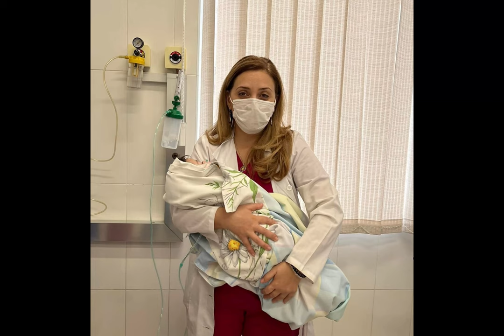Հունիսի 21-ը բուժաշխատողի օրն է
Բժշկական կադրերի 100-ամյա դարբնոցում ճերմակ խալաթը կրողի պատիվն ու հեղինակությունը բարձր պահելուն ուղղված ջանքերը շարունակական են. Տեսանյութ
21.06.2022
Սիրելի բուժաշխատողներ,

Շնորհավորում եմ ձեզ մասնագիտական տոնի առթիվ:

Որպես բժշկական բուհի ղեկավար՝ ցանկանում եմ համալսարանական բժշկական հաստատությունների յուրաքանչյուր աշխատակցի շնորհակալություն հայտնել նվիրված և բարեխիղճ աշխատանքի համար: